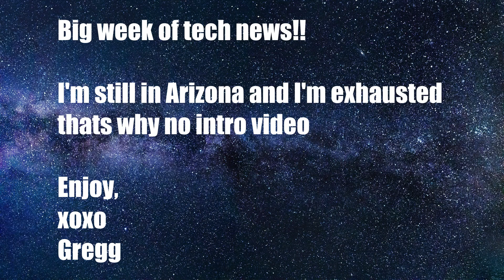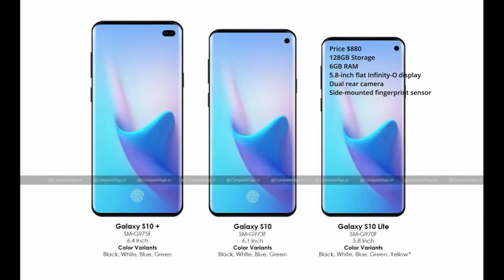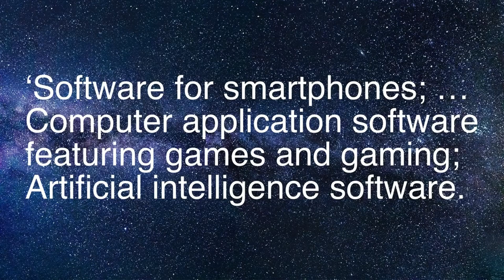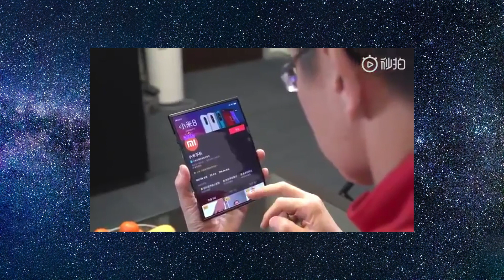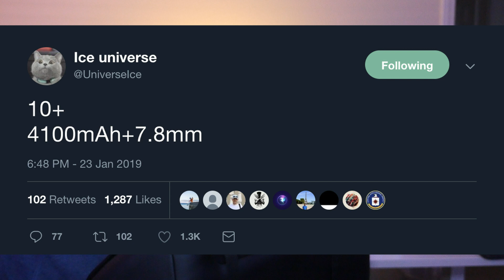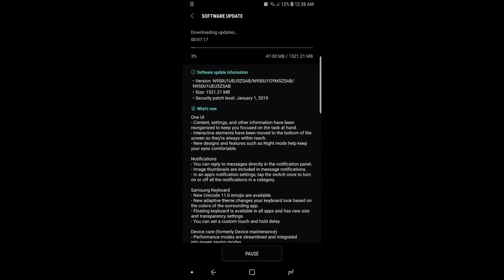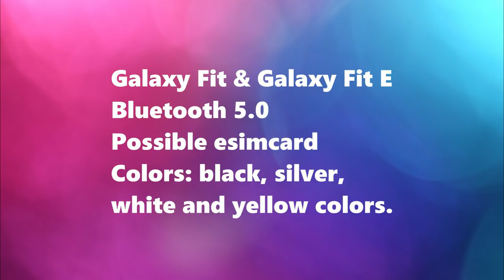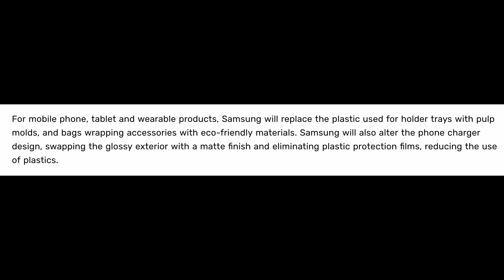Galaxy S10 Prices All LEAKED | S10 Camera Improvements | GTV Rewind 36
Regular Fit (Red Outline)

Regular-Fit (Blue Outline)

Slim-Fit (Red Outline)

Slim-Fit (Blue Outline)

Hoodie Sweatshirt (Red Outline)

Hoodie Sweatshirt (Blue Outline)

eBates
MY FAVORITE PRODUCTS